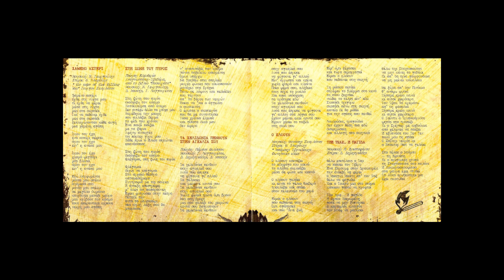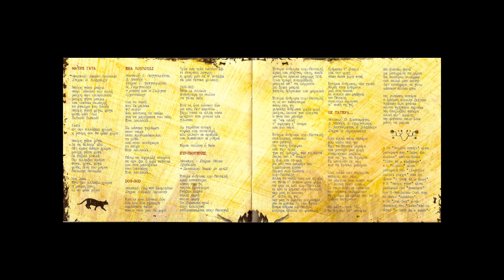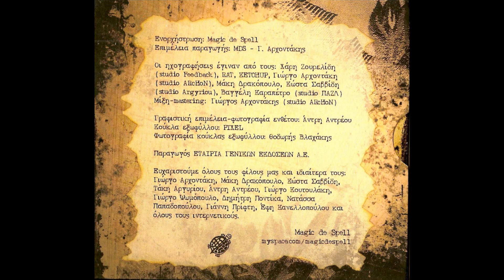Magic De Spell OK patera Kyr Pantelhs